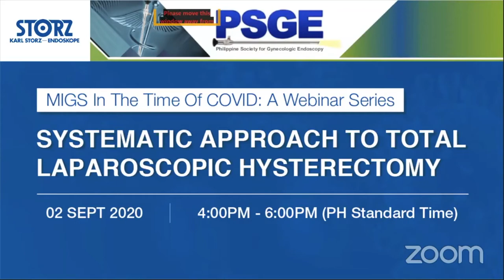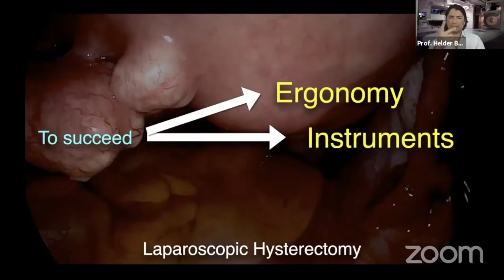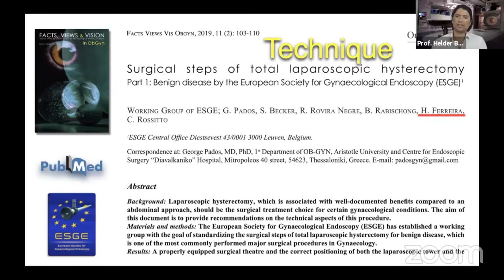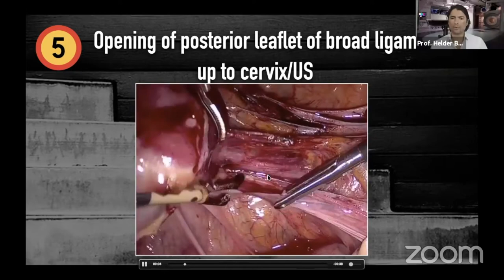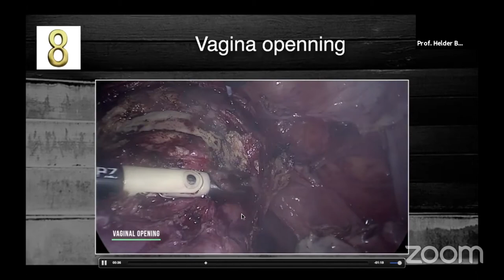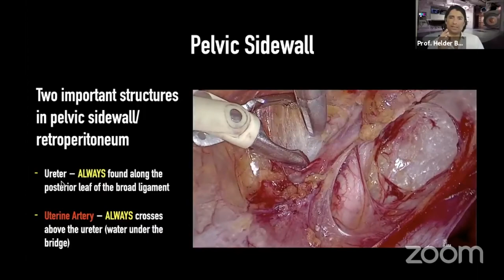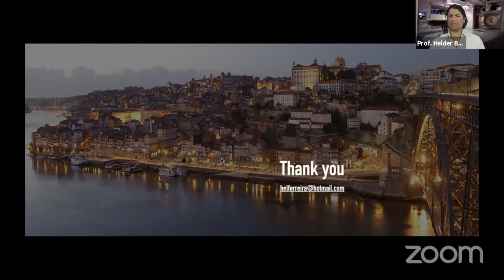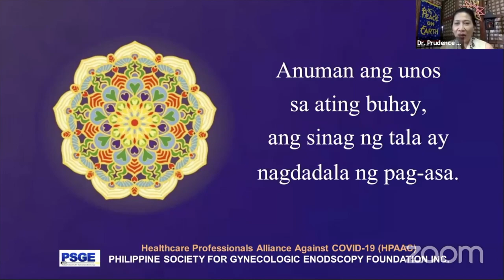Systematic Approach to Total Laparoscopic Hysterectomy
Endometriosis, Adenomiosis